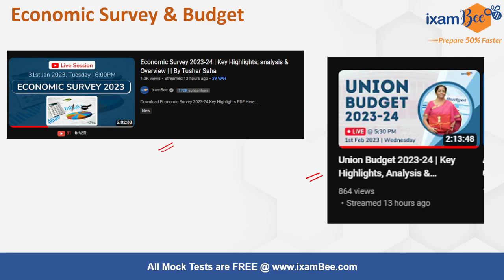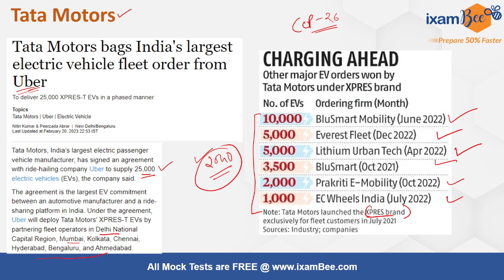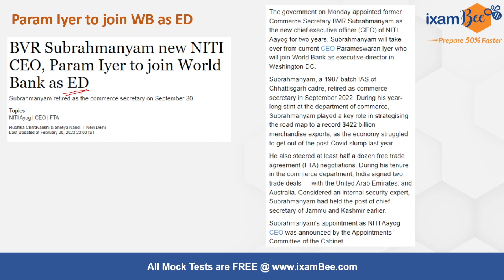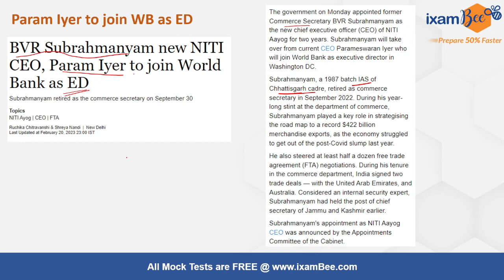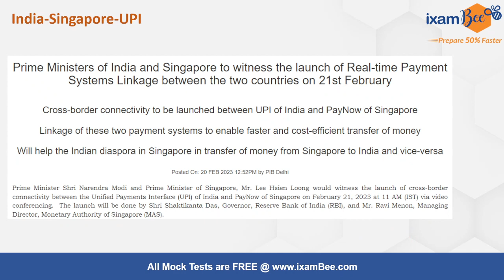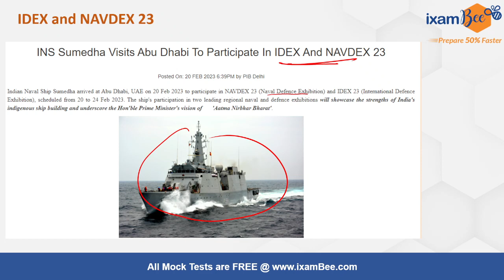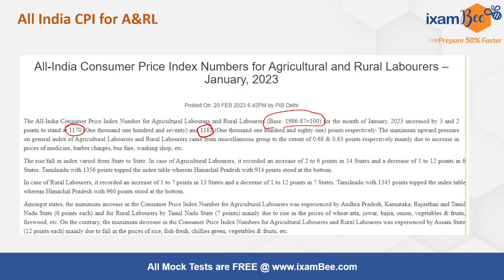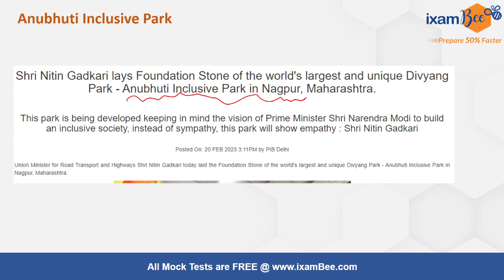21st February 2023 | Current Affairs in Hindi & English | Most Imp Current Affairs 2023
What is the current Repo rate?

we will get back to you soon